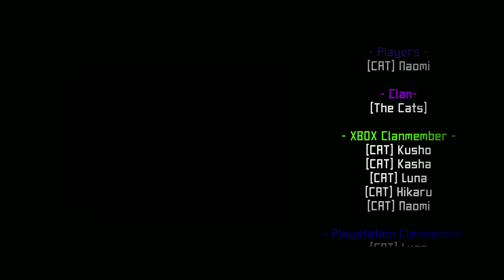Naruto To Boruto - Shinobi Striker EP 759 | XBOX | German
● Xbox Live:
KushoHanyou

● Playstation PSN:
KushoHanyou

● Keine Vorhanden